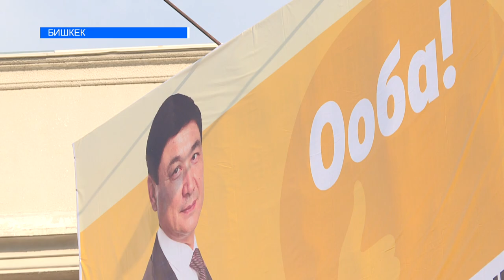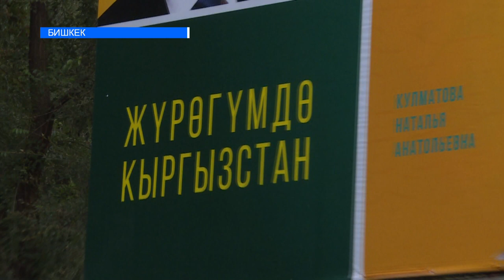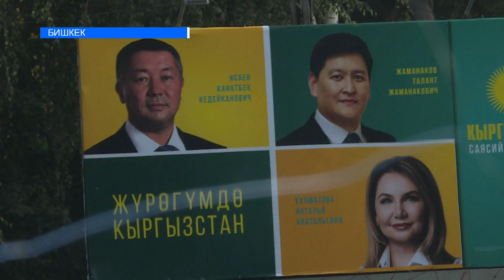ПАРЛАМЕНТКЕ КАНДАЙ ПАРТИЯЛАР КЕЛИШИ КЕРЕК?